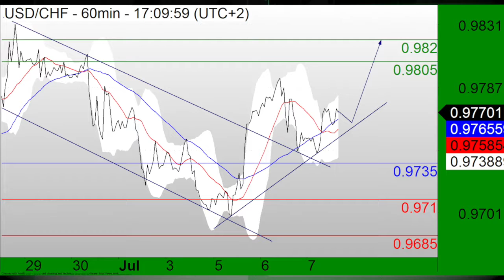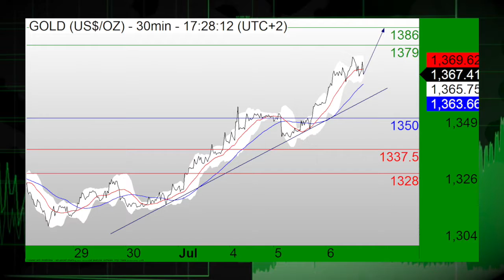07/07: Stocks see slight gains in fearful market (13:52)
07/07/16: US Stocks trading modest throughout the afternoon, dollar is bullish.